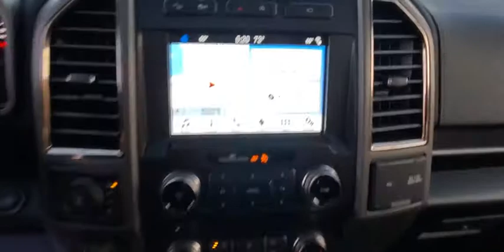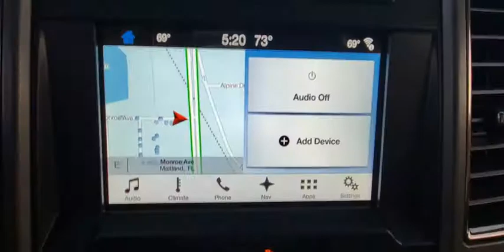2017 Ford F-150 Maitland, Winter Park, Orlando, Altamonte Springs, Sanford, FL FTC18130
Shadow Black Used 2017 Ford F-150 available in Maitland, Florida at Peacock Ford. Servicing the Winter Park, Orlando, Altamonte Springs, Sanford, FL area.

Peacock Ford
1875 S Orlando Ave